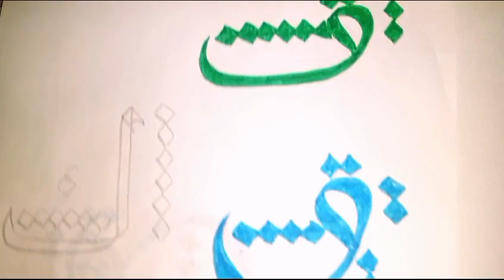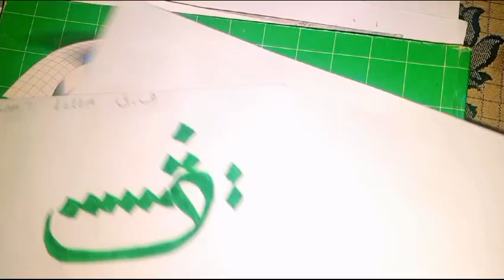Lesson 7 how to write faa qaf double pencil calligraphy